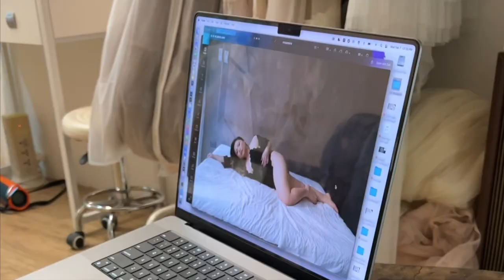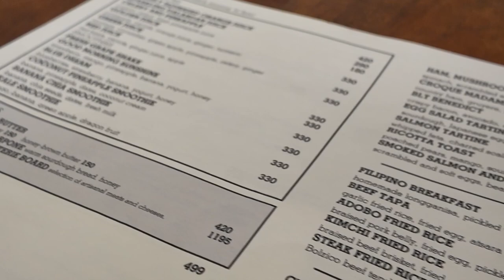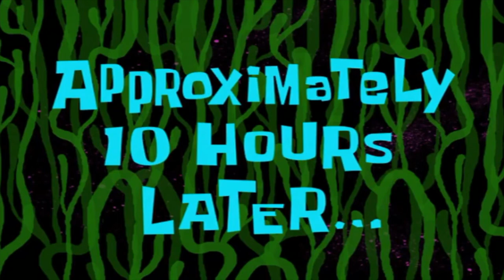PINAS VLOG 391 | NEW HAIR | BOUDOIR | KARAOKE NIGHT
USE CODE: FUNFEARLESS

USE CODE: HIROKONBCP

USE CODE: FUNFEARLESS

USE CODE: FUNFEARLESS

USE CODE: FUNFEARLESS

USE CODE:  FUNFEARLESS

USE CODE: FUNFEARLESSBEAUTY

GET $3 OFF $15

USE CODE:  FUNFEARLESSBEAUTY

I appreciate it so much when you guys use my codes and links! Thank you for always supporting me!

✿ Follow Me ✿

username: mrs_noche